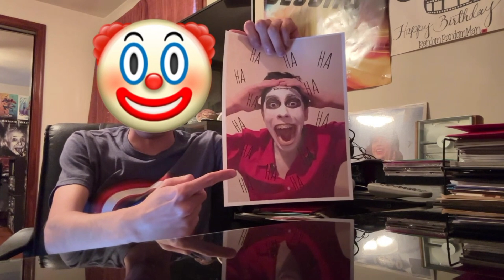Joker: Folie à Deux Movie Review (HD)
Is this sequel to a divisive film one that will be of similar vain?